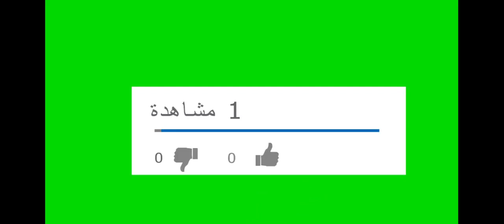بيان وزارة الصحة اليوم في#الكويت